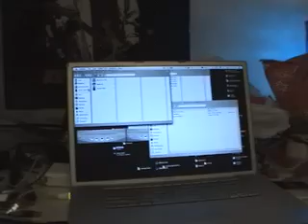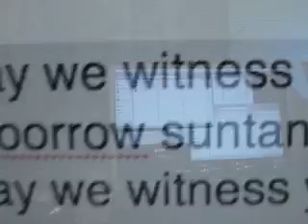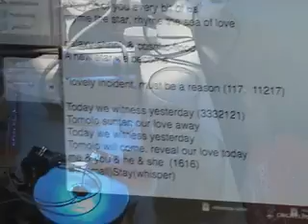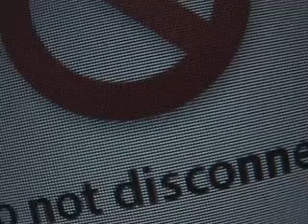20080116 Lovely Incident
We made a song for our friend

Lovely Incident
by The Darlings

be with you till the day is done.
no matter what lies in front.

excluding the sense of time.
diving into the sense of touch.

Rhyme the star, rhyme the sea of love.
Every bit of you, every bit of me.

Galaxy & Cosmic flood.
A new star we become.

Lovely incident, must be a reason.

Today, we witness yesterday.
Tomorrow, "suntans our love." I say.
Tomorrow revels our love today.

Me & You & He & She.
will STAY.

可愛的突然

同你活到每一天的結束。
不管在前面的是什麼。

不計時間的意義。
跳到觸覺的境界。

押韻在星，押韻在愛海。
每一點是你，每一點是我。

銀河與宇宙的水災。
一個新的明星，我們成了。

可愛的突然，必定有它的原因。

今天，我們目睹昨天。
明天，"陽光照耀我們的愛"我說。
明天就是表明了我們的愛。

我與你與他與她
留在

// verse
Dmaj7 Cmaj7
F E
// chorus
Amaj7 Dmaj7
F Cmaj7